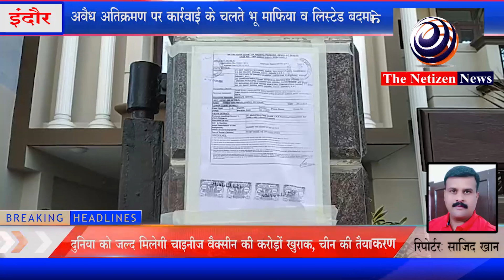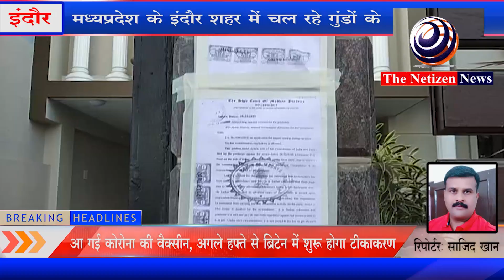इंदौर - बब्बू छब्बू का अवैध साम्राज्य किया जमीदोज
मध्यप्रदेश के इंदौर शहर में चल रहे गुंडों के अवैध अतिक्रमण पर कार्रवाई के चलते भू माफिया व लिस्टेड बदमाश बब्बू छब्बू के अवैध अतिक्रमण पर निगम ने चलाई पोकलेन मशीन आलीशान घर को किया जमींदोज कार्यवही के दौरन विरोध देख पुलिस ने हल्का का भी प्रयोग किया

इंदौर शहर में पिछले दिनों जिला प्रशासन नगर निगम सहित पुलिस विभाग द्वारा शहर को गुंडा भय मुक्त अभियान चलाया गया था उसी कड़ी में तीनों ही विभाग द्वारा एक लिस्ट तैयार की गई थी जिसमें करीबन दर्जनों भूमाफिया व मिस्टर बदमाशों को शामिल किया गया था जिन पर शहर में आदतन अपराध करने के अपराध दर्ज थे उसी लिस्ट के अनुसार शहर में रोजाना सुबह तड़के से ही तीनो विभाग तालमेल बिठाते हुए कार्रवाई करते हुए नजर आते हैं अभी तकरीबन 35 लिस्टेड बदमाशों व भू माफियाओं के यहां प्रशासन द्वारा कार्रवाई की जा चुकी है जिनके आलीशान मकान दुकान प्रशासन ने नगर निगम की पोकलेन मशीन फेरते हुए जमींदोज कर दी है बुधवार को भू माफिया बब्बू और छब्बू के नाम से चर्चित दोनों ही बदमाशों के यहां पर खजराना स्थित इदरीश कॉलोनी में रिमूवल की गैंग द्वारा कार्रवाई की गई जिसमें दोनों ही भू माफियाओं के आलीशान मकान को पोकलेन मशीन ने कुछ ही घंटों में राख में बदल दिया बता दें बब्बू छब्बू दोनों ही बदमाशों पर पिछले दिनों प्रशासन द्वारा कड़ी कार्रवाई करते हुए जेल की सलाखों के पीछे कर दिया था दोनों पर ही भू माफियाओं पर लोगों की मेहनत की गाढ़ी कमाई का पैसा प्लाट के माध्यम से हड़प कर एक बड़ा साम्राज्य खड़ा किया था आम जनता को फर्जी कॉलोनी काट कर उन पर प्लाट देने की बात कहते हुए उनसे लाखों करोड़ों रुपए आठे गए थे

बता दे इस प्रकार की कार्रवाई के चलते शहर में लिस्टेड बदमाशों में पूरी तरह से वह व्याप्त हो गया है जिसके चलते शहर में अपराधिक रिकॉर्ड में भी काफी कमी आई है फिर आने वाले दिनों में नगर निगम द्वारा अवैध निर्माणों पर जो नोटिस थमा गए थे उनके नोटिस पीरियड भी पूरे होने के चलते उन पर भी कार्रवाई की बात कही जा रही है तो वहीं न्यायालय से प्राप्त स्टे को लेकर भी जिन अवैध निर्माणों पर कार्रवाई की जाना है उनकी भी लिस्ट नगर निगम जिला प्रशासन के सहयोग से कार्रवाई की बात कह रहा है